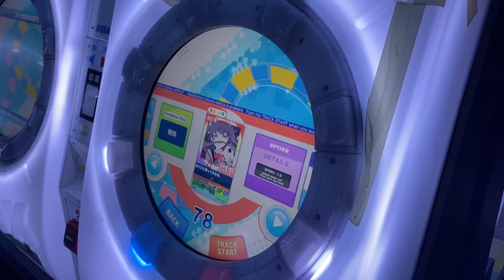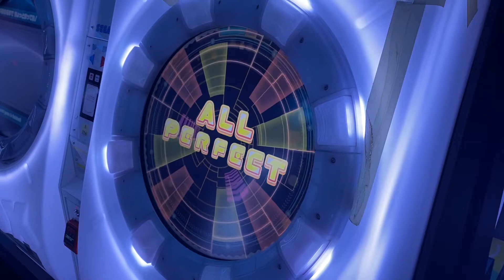【maimaiでらっくす】あの世行きのバスに乗ってさらば。でらっくす譜面 EXPERT AP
Ok I got the AP